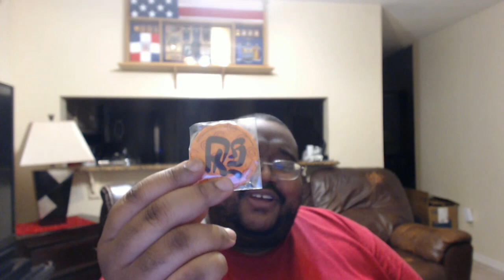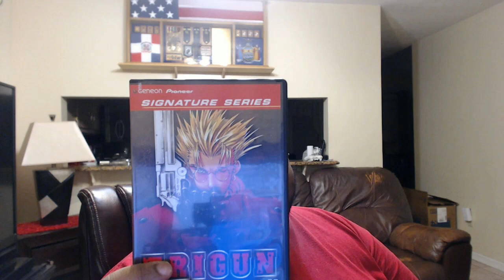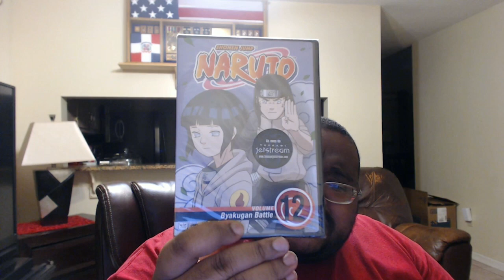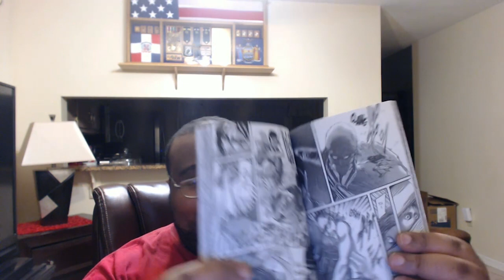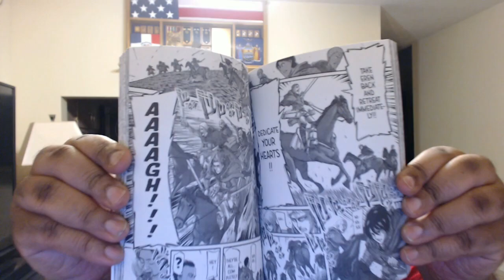ATTACK ON ITEM DROPS JUNE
CenTruL HuB Uploads
Make a 3 to 5 minute video talking about yourself and your channel and end the video with a Anime Recommendation. (Make sure you summarize the Anime) Upload the video to the link below using the username and password provided.

password: animecentrulhub

CenTruL Hub